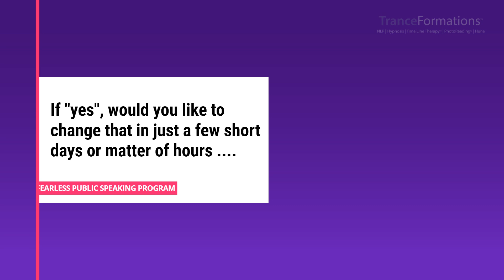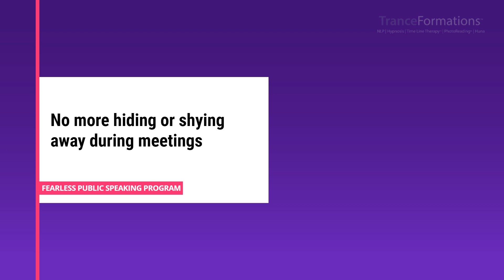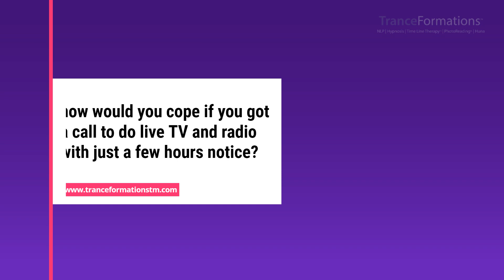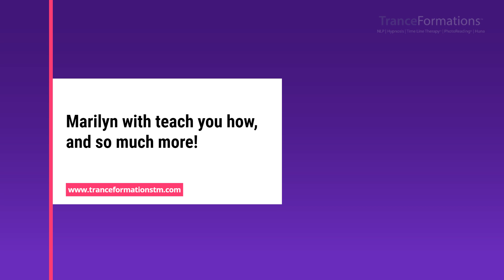Conquer Your Fear of Public Speaking in Just a Few Days with the Fearless Public Speaking Program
Created by ex-speaker phobic Marilyn Devonish, this live and interactive program will take you from fearful and anxious, to being calm, relaxed and confident when taking centre stage.

Whether it's speaking online, presenting at meetings, appearing on stage, or doing live radio and live TV, Marilyn will cover both the foundations and next level tips and strategies.

Marilyn Devonish has been teaching, coaching and training in this field for the past 22 years.

Through a combination of interactive learning experiences and personalised coaching, participants will emerge with the skills and confidence they need to take their careers and personal lives to the next level.

Marilyn Devonish
Remote Working Specialist Implementation Consultant since 2003, Mental Health First Aid Trainer & The NeuroSuccess Coach